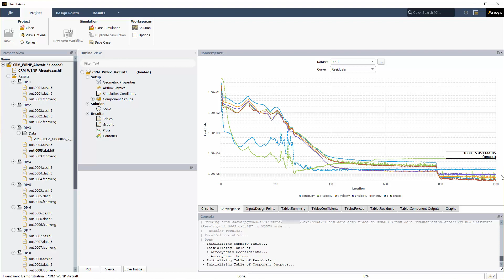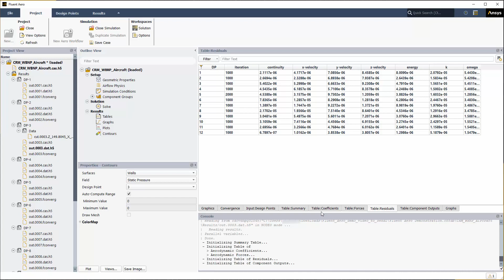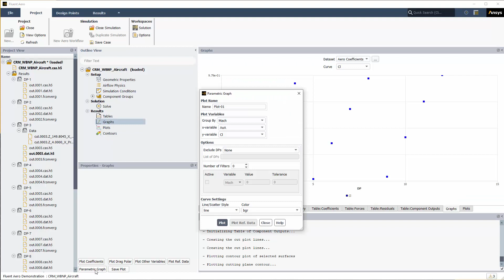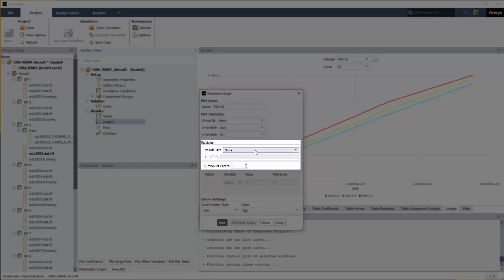Demonstration of the Fluent Aero Workspace Part 2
This video demonstrates the Fluent Aero workspace – a workspace that allows you to easily create streamlined workflow guides to create a matrix of flight conditions or design points where single and multiple flight parameters, such as angle of attack, Mach number, altitude, etc., can vary.